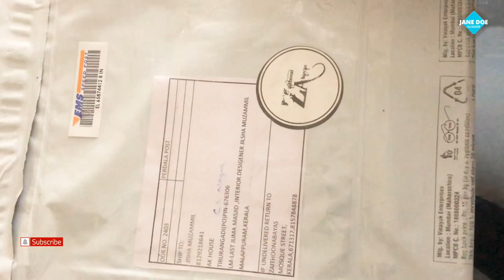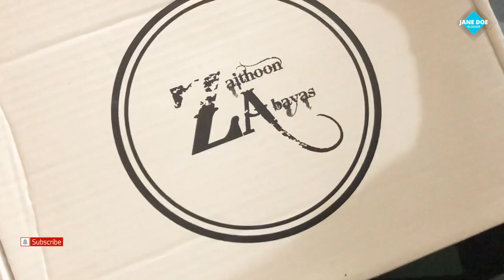Abaya review | online purchase |Abaya store | zaithoon abayas |unboxing |complete review